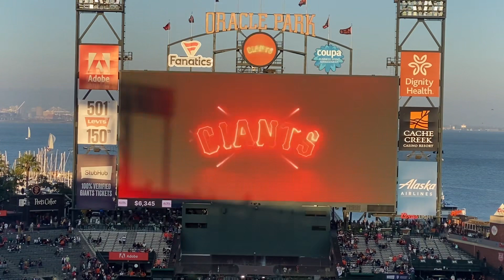San Francisco Giants vs Atlanta Braves Starting Lineups Oracle Park 8/25/23